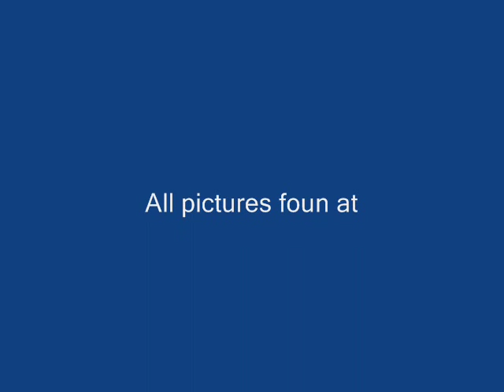Mitch Hewer 2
More Mitch Hewer photo's.